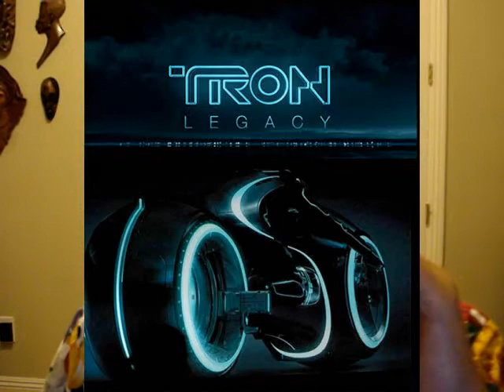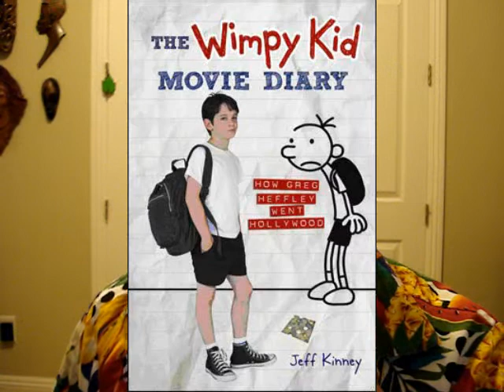Random Movie Stuff!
some trailers upcoming movies and more...